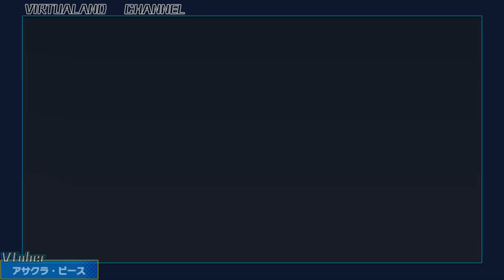ブイブイブイテューヌ プレイ動画6【四章】